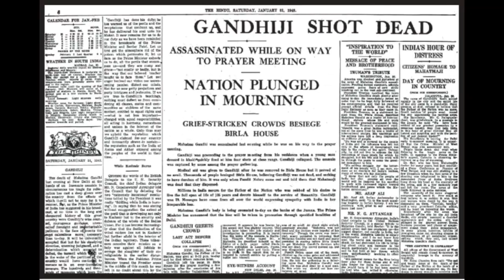Hail Gary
Lyrics:
Its the 18th of February,
she works in the mortuary,
she’s taking a day off,
she’s reading the obituary
Snow everywhere Gary
But your bedroom makes me feel free,
I can do what I want, you see I see
Differently, she still thinks about her daddy,
time’s ticking , Run baby run
Indian, Canadian, civilian or assassin
My name is TK and I’m protected by my brethren
If you don’t have one, talk to us engineers then
The drama’s gonna never end, never end

Picking up some coffee, some timbits and some doughnuts, the Pontiac is a G
Talking about GaryVee, he’s so bad he makes medicine sick.
Yeah I just quoted Ali, I know I am great, you’ll taste hell after Round 3
You’ll hear the fireworks go off in Round 2 you see
Send your kids to school, or Im gonna slap your face with my degree
Its Master of Mathematics, Yeah they call me the commander of the sea
Round 1 is where you go down, you lost when you started thinking about me
Indian, Canadian, human or shouuen
My name is TK, I’ve atleast got a brethren
If you don’t have one, talk to the engineers then

I’ve got no love for people who flee the scene when they see red
You piss me off, you sycophants, I go off in freestyle
I’m a Laxmi bomb, I’m sweet in your mouth, You lie about me, you’ll taste my flying knee
You see its this energy, that takes over me, when I’m in my most private moments, I’ll always remember the man who beat me.
I’m as grim as Bruce Wayne sweeping the floor with Superman’s cheeks
Butt-cheeks , yeah I like them soft and hard, they both work for me
Its all smiles and laughter at the dining table
But I still see through all your souls, Whooeeeee
My shades are dangerous, even Cyclops would have taken the bus, instead he chooses to do kiddy shit and imagines about flying around in a stupid ass broomstick called Nimbus

I give a shit about my sister, I give a shit about my brother
My dad drinks but he is still my father
You talk shit about my mother
Then I’mma kick you ass out of the door